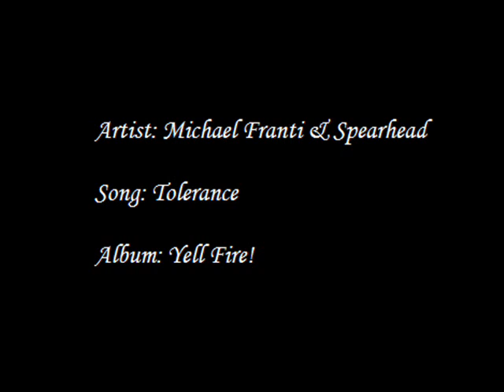Michael Franti & Spearhead - Tolerance